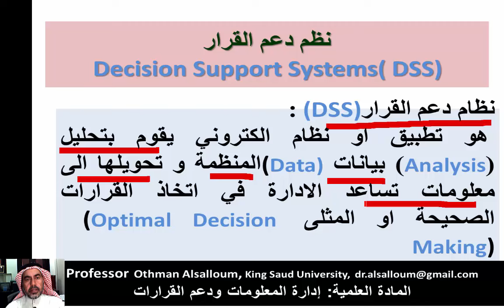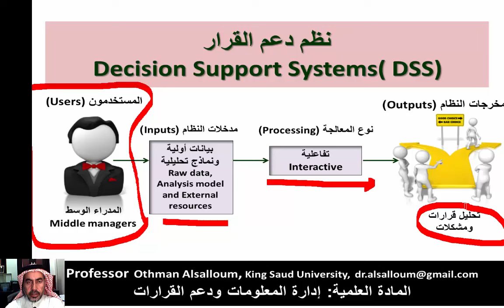ماهي نظم دعم القرار وفي اي مستوى اداري تقع (Decision Support Systems(DSS؟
نظم دعم القرار Decision Support Systems( DSS)
نظام دعم القرار (DSS):
 هو تطبيق او نظام الكتروني يقوم بتحليل (Analysis) بيانات (Data)المنظمة و تحويلها الى معلومات تساعد الادارة في اتخاذ القرارات الصحيحة او المثلى  (Optimal Decision Making)
"Mis in 5 min" educational channel on YouTube, topics are: management information systems, e-learning, scientific research, quality management, project management.
The channel address:
All of my educational videos are free to be used for education and academic purposes
قناة عثمان ابراهيم السلوم "نظم المعلومات الادارية" التعليمية على اليوتيوب ، المواضيع:  نظم المعلومات الادارية ، التعليم الالكتروني ، البحث العلمي، ادارة الجودة ، ادارة المشاريع.